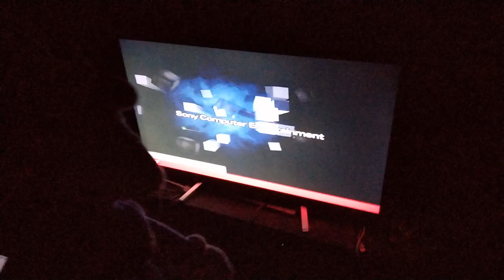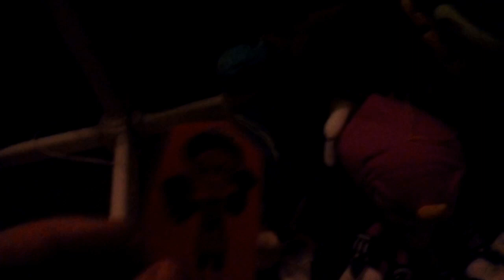BigMarioFan100's Halloween Special 2022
This year for Halloween Boo, Dry Bones and Dry Bowser hosts another Halloween Prank Contest with the characters in the house. Who'll pull off the best Halloween prank of the year and win a great reward.
Cast: Green, Mario, Luigi, Wario, Waluigi, Boo, Dry Bones, Dry Bowser, Shy Guy, Blue Yoshi, Petey Piranha, Sonic, Tails, Cream & Cheese. Shadow, Vector, Espio, Charmy, Steve, RSOD and special new character.
(Happy Halloween 2022 from BigMarioFan100)
(Shout-Out to Daniel carrillo gaming for getting the new character for me)